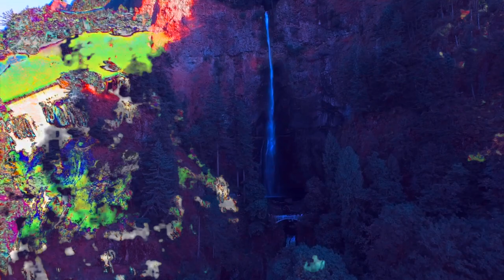"Waterfall" - Smoke Weed Trippy Beat | Chill Instrumental 2021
Co-Produced By:
ZECMADE - (HiHats)